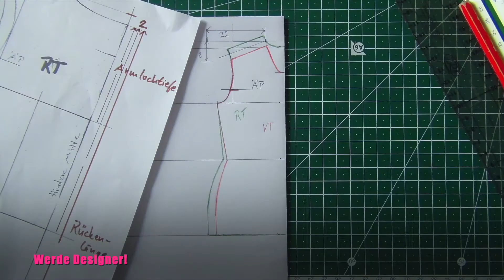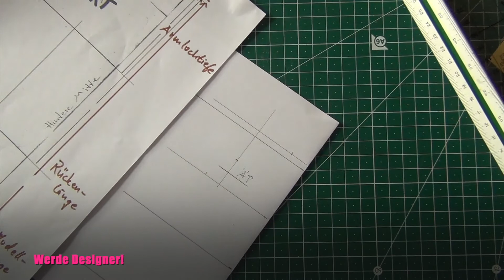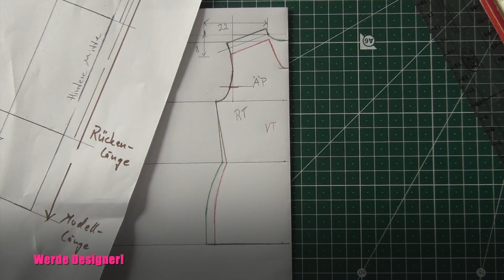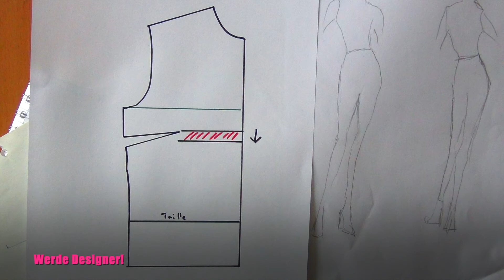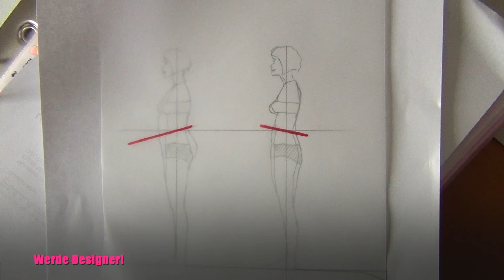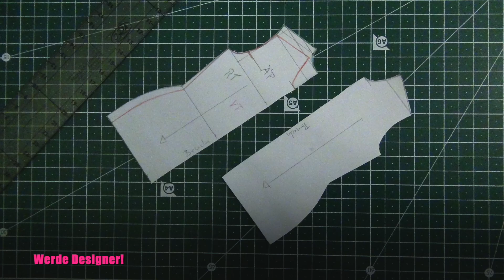Shirt Schnittmuster erstellen, Tank Top Schnittmuster kostenlos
Wie du einen Schnitt für ein tailliertes Shirt oder ein Tank Top erstellst. Einen Grundschnitt nimmt man nie für ein Modell her. Der Sitz wäre viel zu eng. Der Grundschnitt muß eng sein, sonst kannst du die Passform nicht mit einem Probemodell aus Jersey optimieren. Stellst du den Grundschnitt mit viel Zugabe auf, ist er für die Modellentwicklung unbrauchbar, da zu weit. Die Seitennaht, siehe 5:28, wird beim Modellschnitt oben leicht gerundet und unten gerade eingezeichnet.

Zu diesem Grundschnitt kannst du einen kurzen, einen 3/4 oder einen langen Ärmel konstruieren. Wie das geht, zeige ich hier:

Maße für Männer
Größe 46 = S           BrU = 92         Taille = 82 cm
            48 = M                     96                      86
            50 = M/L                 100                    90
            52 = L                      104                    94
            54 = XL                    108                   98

Wenn du meine Videos öfter schaust, dann weißt du, dass du hier Schnittkonstruktion erlernen kannst. Ich freue mich, wenn du ein Abo daläßt.

0:00 Einleitung
1:58 Ärmelpunkt
3:35 Taille
5:10 Figuranalyse
5:28 Form der Seitennaht beim Modellschnitt, Abnäher
6:34 Maßstabslineal

Diese Methode bietet eine tolle Passform. Die Ärmel liegen normal an und stehen nicht ab. Ihr könnt damit sowohl Damen-, als auch Männer - und Kinder-Shirts nähen. Ihr habt viele Möglichkeiten, den Look zu variieren. Ich habe mit dieser Methode sehr gute Erfahrungen gemacht.

Ich freue mich über eure Rückmeldungen! Falls ihr noch Fragen habt oder Hilfe braucht, schreibt mir gerne etwas in die Kommentare.

Hi! Ich bin Elly und mache Schnitt-Videos, mit denen du Schnitt-Konstruktion erlernen kannst und wie du dein eigenes Design verwirklichst  (und viele andere Tutorials).

Du interessierst dich für Profiwissen in Schnittkonstruktion? Du brauchst für ein nebenberufliches Engagement das nötige Know How? Du suchst jemanden, der dir zeigt, wie Schnittmuster ohne Softwareprogramm erstellt werden? Du hast Erfahrung oder Talent zum Selbststudium? Dann bist du hier richtig. Du suchst für dein Hobby das nötige Wissen? Auch dann bist du hier richtig.

Sei deine eigene Modeschöpferin! Du möchtest lernen, wie du modische Schnittmuster konstruierst? Du möchtest dein künstlerisches Talent frei entfalten? Du willst dabei unabhängig von Computerprogrammen oder sonstiger Software bleiben? Du brauchst dafür nur ein Lineal, Papier, Stift, Taschenrechner und ein Maßband. Den Rest bringe ich dir bei!